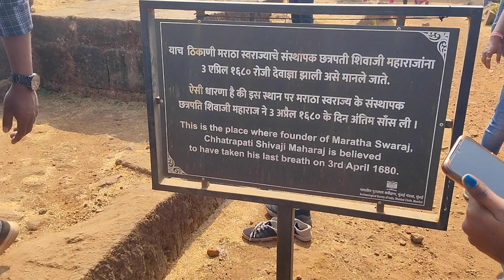रायगड || मी पाहिलेला पहिला किल्ला